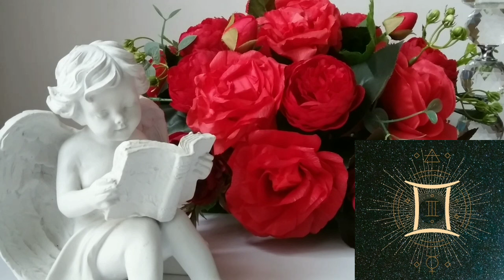🌛 ԼՈՒՍԻՆԸ ԵՐԿՎՈՐՅԱԿՈՒՄ 🌜/ ՀՈՒՆԻՍԻ 5️⃣ - 7️⃣ / Ինչ է սպասվում և ինչ կարող եք անել 🌹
Աստղաբանության ալիք🌹

Թվագիտության ալիք🌹

Քարտերի ալիք🌹

Լուսնային ալիք🌹